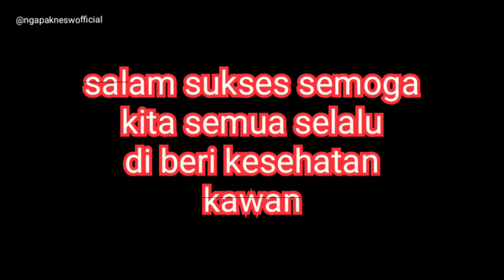update pengiriman dailer Daihatsu BSD taman tekno serpong(PRM)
update pengiriman dailer Daihatsu BSD taman tekno Serpong dailer Pradana raya mobilindo ada pengiriman Daihatsu sigra R mt sama Daihatsu Rocky x at cvt